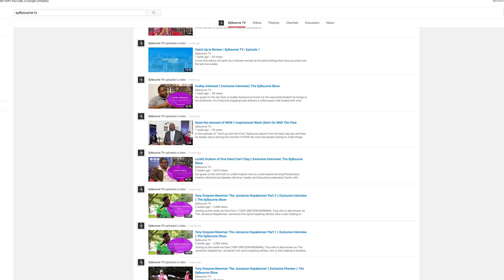ADVERTISE AND SPONSOR ON SYLBOURNE TV NETWORK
Welcome to Sylbourne TV. We are here to bring the very latest in Motivational, Inspiring, Educational and Entertaining guests.

We believe that if you are a business we can help you reach a brand new audience. Working with Sylbourne TV we can provide you with everything you need to advertise or sponsor with us, we can even provide services to develop an advert with you.

Sylbourne TV have a large audience across multiple platforms, we have had great success in the past with bringing new audiences to advertisers.

Get more information and join us today.